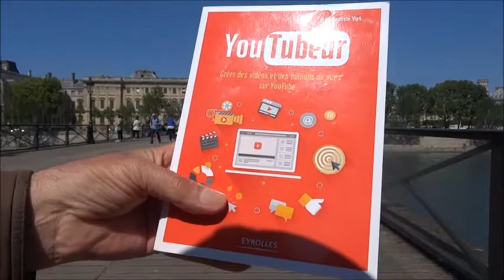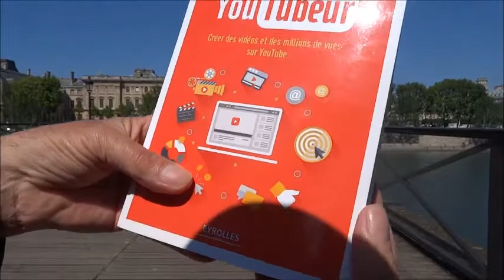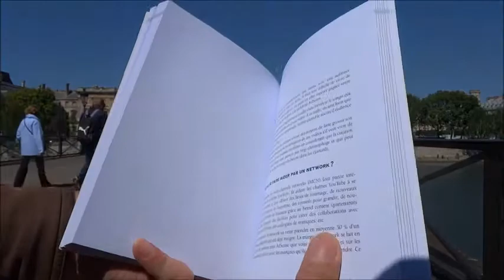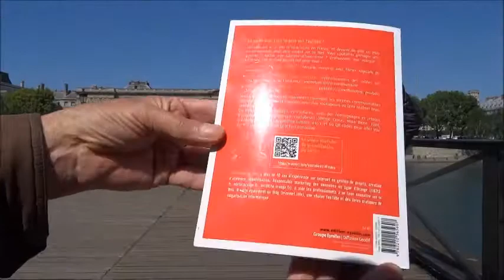YouTubeur de Jean Baptiste Viet achetez le Pont des Arts 9 mai 2017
YouTubeur de Jean Baptiste Viet achetez le Pont des Arts 9 mai 2017. Une formule littéraire originale. YouTubeur de Jean Baptiste Viet achetez le.  Pont des Arts 9 mai 2017. Un bouquin aussi parfait a-t-il besoin de promo ? Imaginez ce que va devenir ma chaîne si je mets en oeuvre tous ces bons conseils ! Merci à Fred et Jean-Baptiste. Je retourne à mes tomates.